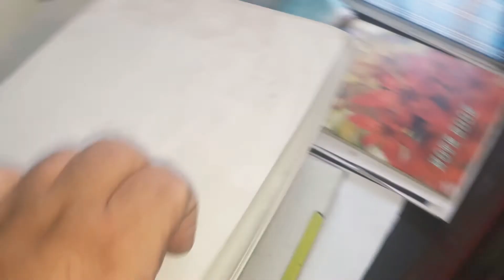ارخص طابعه hp بسعر مناسب جدا | ميزاتها وعيوبها